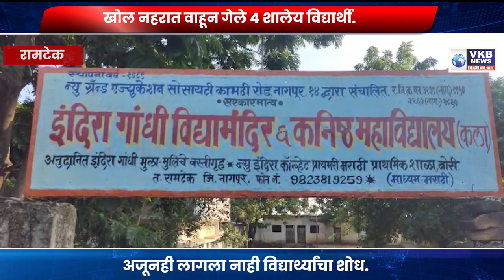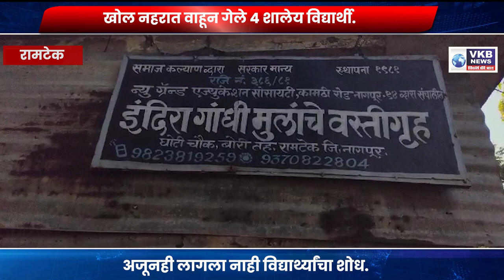RAMTEK || खोल नहरात वाहून गेले 4 शालेय विद्यार्थी.